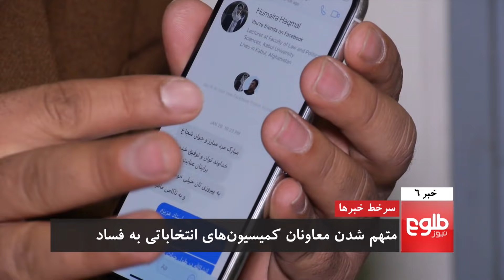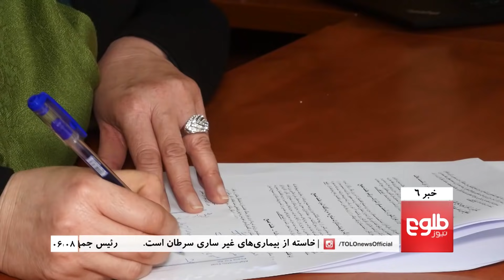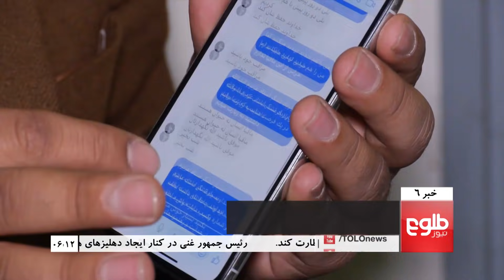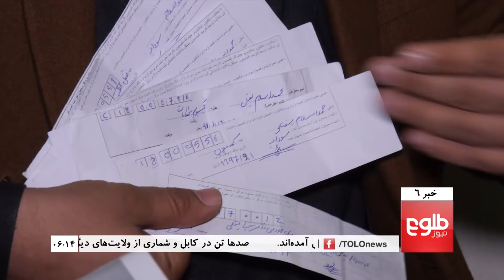TOLOnews 6pm News 04 February 2019 / طلوع‌نیوز، خبر ساعت شش، ۱۵ دلو ۱۳۹۷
Taliban’s Stance Is ‘Main Obstacle’ In Way Of Peace, Moscow Delegates Dispel Rumors That Talks Will Harm System, Ghani Pays Tribute To Fallen Officers

شرکت‌کننده‌گان نشست مسکو: هدف این نشست تصعیف نظام نیست, عبدالله: با خروج نیروهای خارجی از افغانستان دنیا به آخر نمی‌رسد, نگرانی زنان از نادیده گرفته‌شدن دست‌آوردهای آنان درگفت‌وگوهای صلح